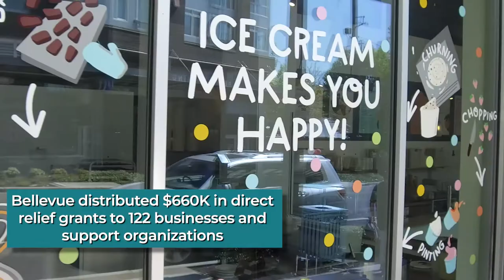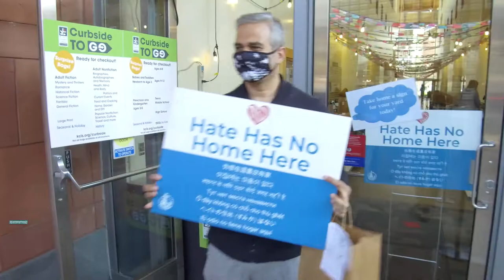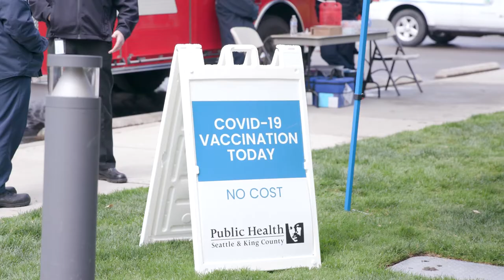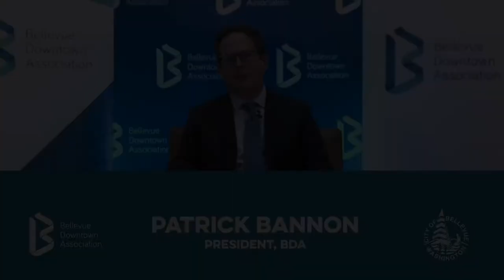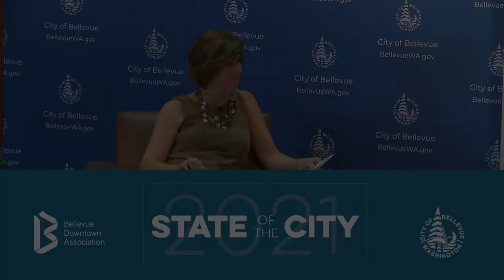Lake to Lake - May 2021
On the latest of Lake to Lake, take a look back at some of the challenges and triumphs of the past year on this special episode featuring Mayor Robinson and Deputy Mayor Niewenhuis as they explore the “State of the City” with Patrick Bannon, President of the Bellevue Downtown Association.